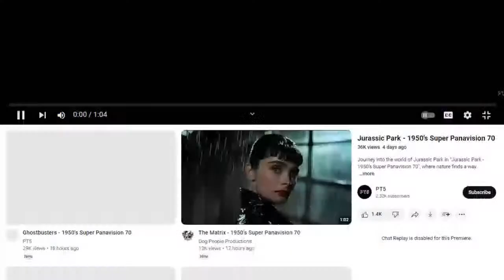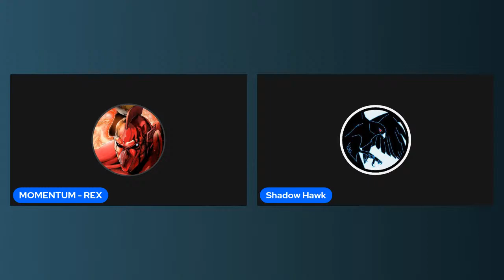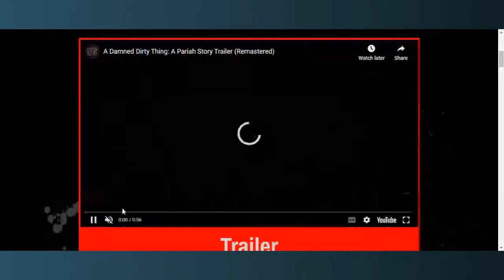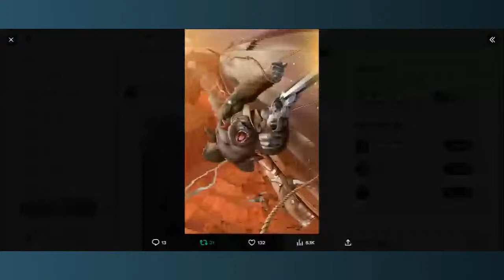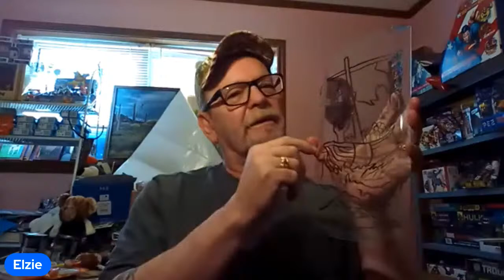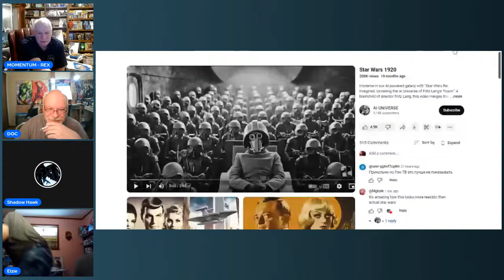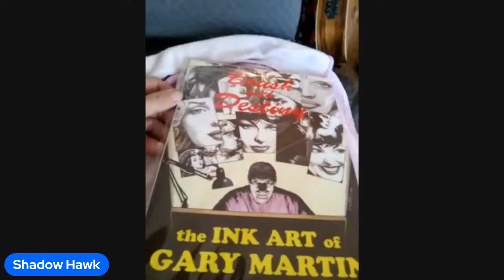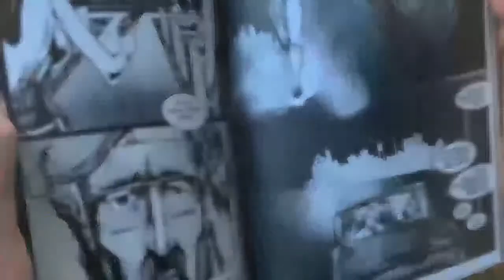SLEEP IN SATURDAY - LET'S FIDDLE ME DEE